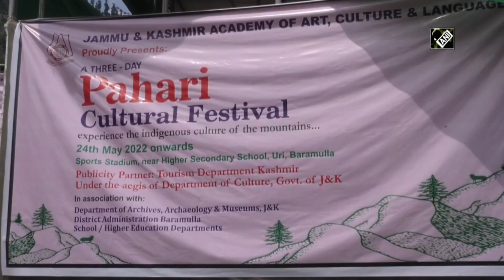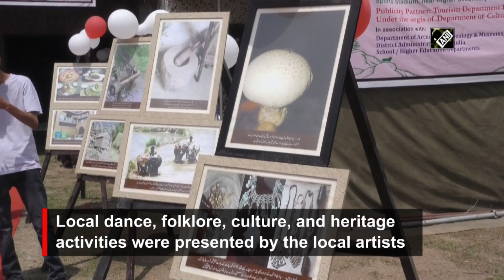J&K: 3-day Pahari Cultural Festival commences in Baramulla I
Baramulla (J&K), May 25 (ANI): Three-day Pahari Cultural Festival commenced at Uri in Baramulla district of Jammu and Kashmir from May 24. It was organised by Jammu and Kashmir Academy of Arts, Culture and Languages in collaboration with Baramulla District Administration and Directorate of Tourism. A large number of people participated in the festival. It provides a great opportunity for local artists to exhibit their talent and offer avenues for their income. Local dance, folklore, culture, and heritage activities were presented by local artists. Pahari-speaking people constituted a linguistic group that forms a heterogeneous society consisting of a number of communities inhabiting Jammu and Kashmir. (JA)